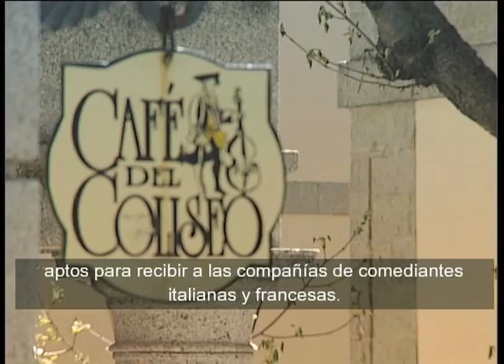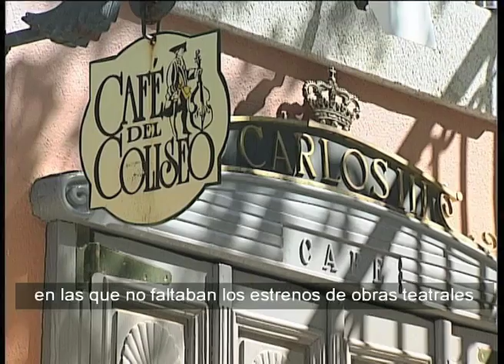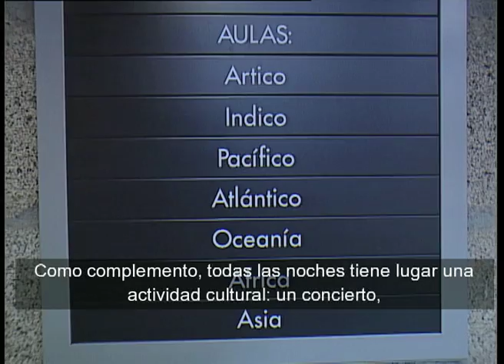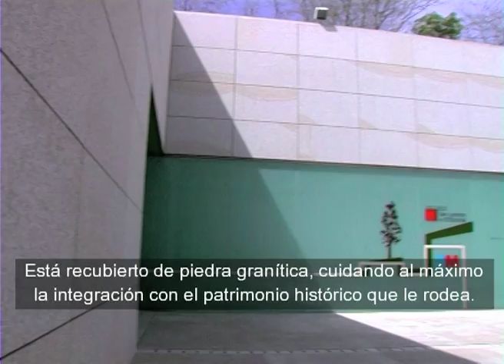San Lorenzo de El Escorial - 03 - Cultura. Subtítulos